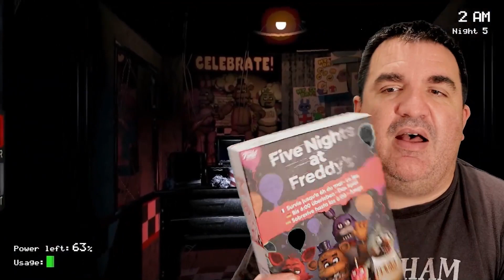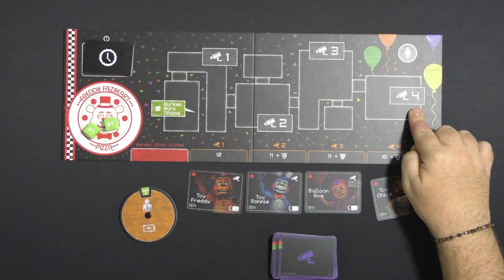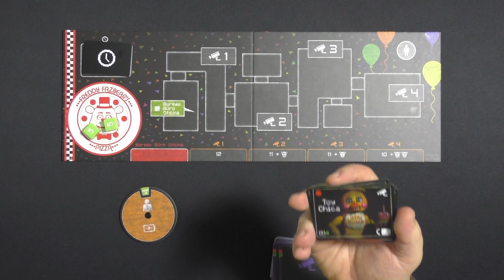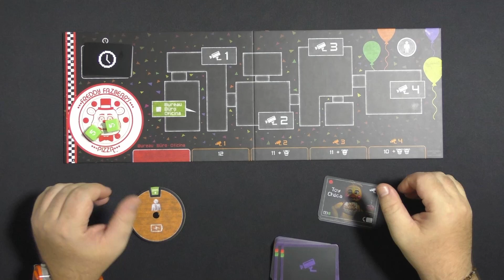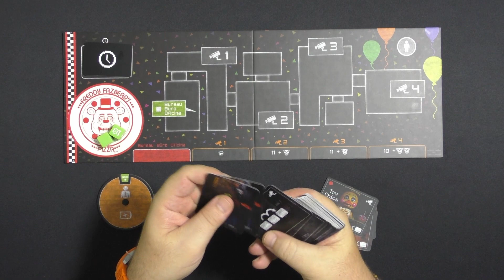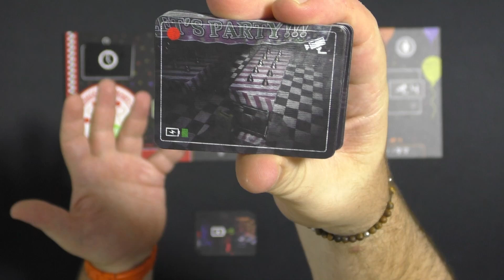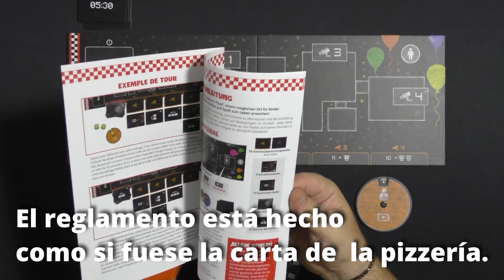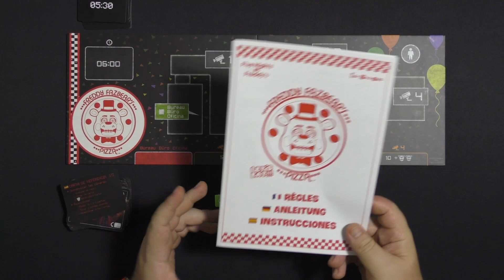Hablamos de Evercade (Ep.17): FNAF - Sobrevive hasta las 6AM [off-Evercade]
Como algunos y algunas ya sabréis, antes me dedicaba a probar y reseñar juegos de mesa en otro canal de YouTube. Desde que decidí especializarme en HABLAMOS DE EVERCADE siempre tuve claro que habría una sección más 'off-topic' en la que colar algún contenido no estrictamente relacionado con la consola de Blaze.

Hoy toca una partida en solitario a este "Five Nights at Freddy's - Sobrevive hasta las 6AM"... un juego que con un sistema de gestión de cartas traslada bastante bien la mecánica del videojuego original de Scott Cawthon a un juego de mesa. Hay que decir que Cawthon se apartó en 2021 de toda esta propiedad intelectual (iniciada por él) por deseo expreso de dedicar más tiempo a su familia, pero también tras una controversia con parte del colectivo LGTBIQA+ seguidores del juego al saberse que Cawthon había donado fondos para financiar la campaña de Donald Trump. Polémicas a un lado, el juego de mesa publicado por Funko Games vale la pena... y esperamos a ver qué tal saldrá la película de FNAF que Netflix estrenará el próximo 27 de octubre de 2023.